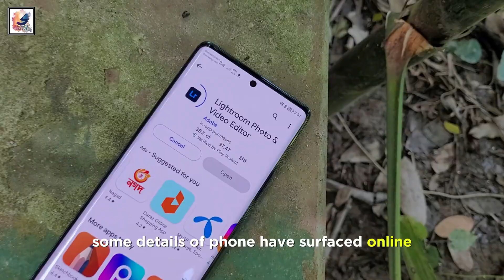OPPO A3 Pro 5G Leaked First Looks: Specs, Design & Rumors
in this video, I like to share with you guys oppo was working on something new, oppo is preparing to launch a Oppo A3 Pro 5G smartphone that will sell globally may launch soon. Oppo A3 Pro 5G feature a 6.7-inch 120Hz AMOLED curved screen, and we expect it to come with the Snapdragon new chipset. some more specs leaked online, and we were most impressed by the charging rate – it will reach 67Watt. The two rear cameras on the back, The battery capacity is going to be 5,000 mAh. I hope you guys like and enjoy it.

What is the OPPO A3 Pro 5G release date? When OPPO A3 Pro 5G is officially launching? What are the main features of OPPO A3 Pro 5G? What are the OPPO A3 Pro 5G camera features? Is OPPO A3 Pro 5G? What are OPPO A3 Pro 5G specs? Is the OPPO A3 Pro 5G review published?